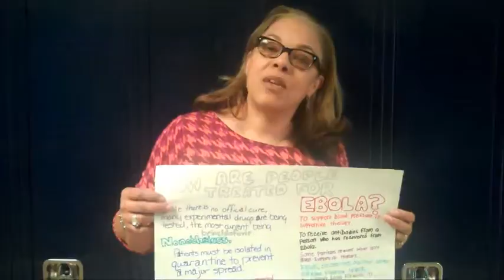Students ebola projects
Students go deeper about the facts of ebola